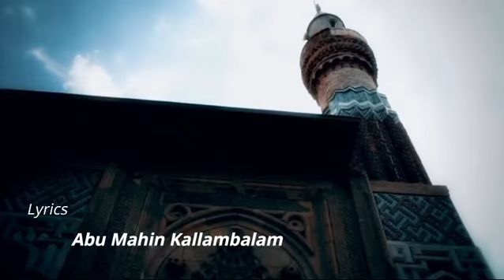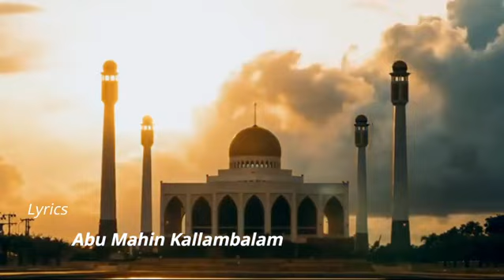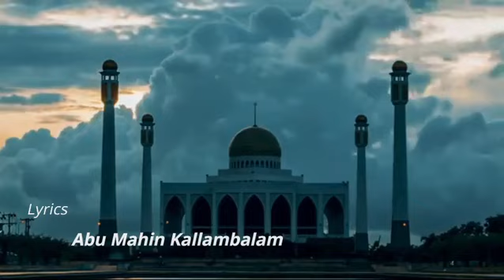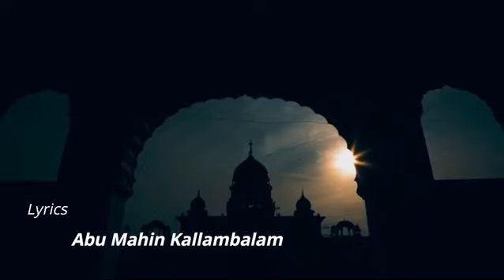RAFFEK SINGER LYRICS ABU MAHIN KALLAMBALAM CHIRIARANGU PROUD ABLE HUMBLE SIMPLE ERNEST HONEST